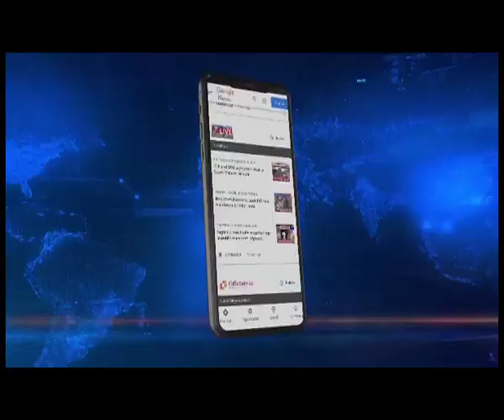At least 19 workers from Assam go missing in Arunachal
Mystery shrouds in Arunachal Pradesh's KurungKumey district after at least 19 workers from Assam had gone missing since July 5.

As per reports, they were engaged by the BRO in road construction in Huri under Damin circle .

Kurung Kumey DC Nighee Bengia informed Northeast Live that the workers fled off from the worksite on July 5 after being denied leaves by the contractor Bengia Bado but a case was registered on July 13.

Although investigation is on, there has still not been any trace of the workers.